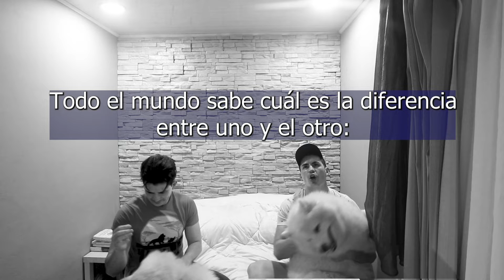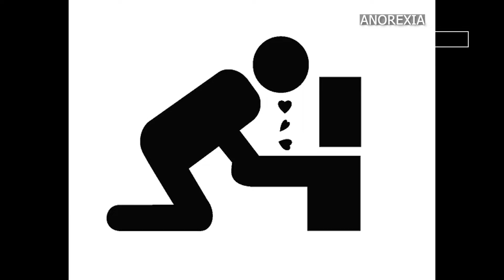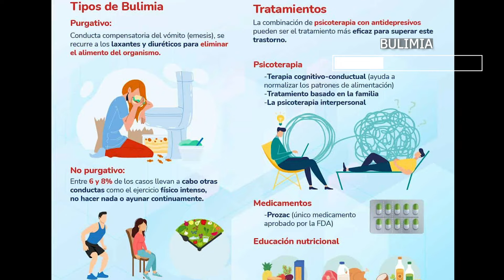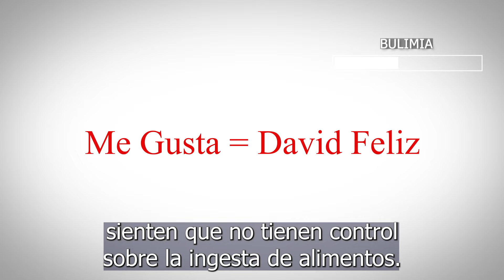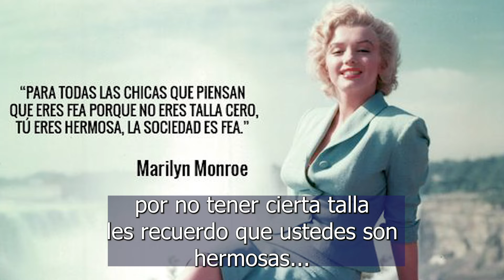Anorexia vs. Bulimia: ¿Cuál es la diferencia?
Por razones de tiempo, en este video no puedo explicar algo tan complejo como la anorexia y la bulimia. Por lo tanto, lo que menciono son solo generalidades.

Si usted cree tener algún trastorno alimenticio, consulte con un médico.

Te recomiendo leer este libro que habla sobre la autoestima:

¡Un abrazo desde Costa Rica!